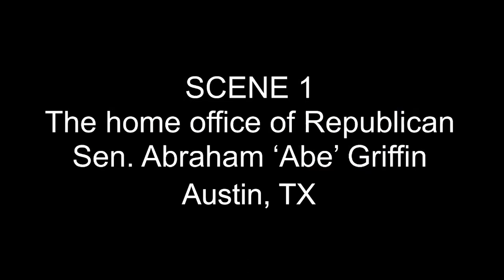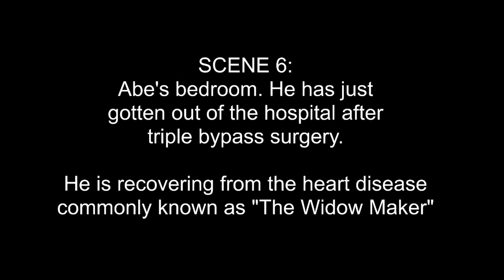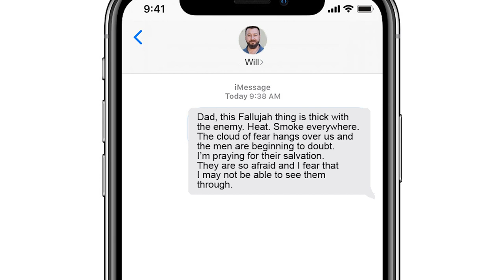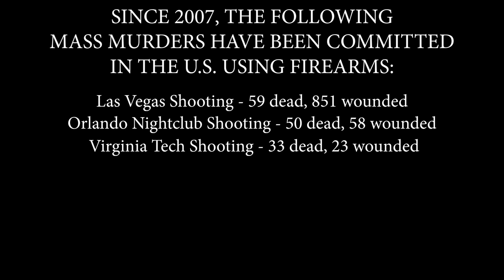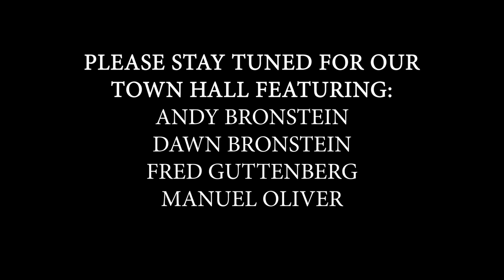THOUGHTS & PRAYERS: The Directors' Cut -- A Passion Play by Jack Messenger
Synopsis:
Sen. Abraham Griffin has returned home to Texas following the election of Donald Trump.  He's tired, anxious and in need of a vacation.  What awaits him is anything but...
Cast in order of appearance:
Sen. Abraham Griffin (R-Tex.) / James Madison -- Jack Messenger
Bella -- Kira Alvarez
Lorraine -- Angie Light
Mark -- Bradley Bronstein
Danielle Lowe -- Whitney Anderson
Pastor Roy Johnson / James Monroe -- Jeff Gorham
Elaine -- Diana Mann
Will -- Bill Wolski
Directed by Jack Messenger & Andrew Appel
Produced by NewStuff Productions with Bitten From The Apple Productions